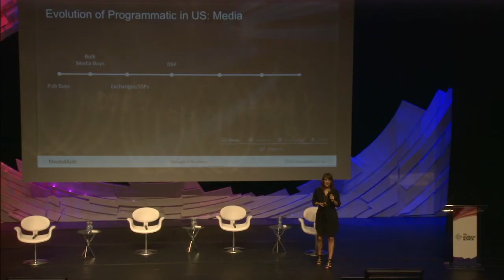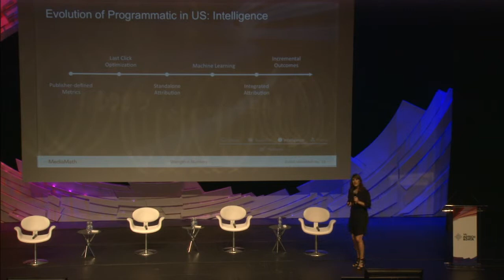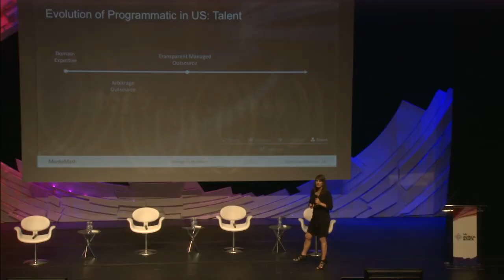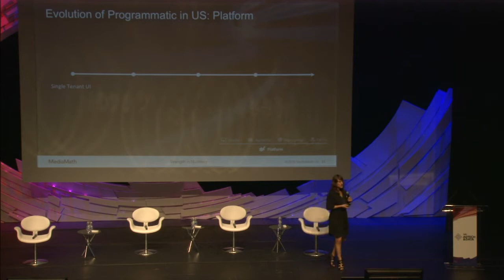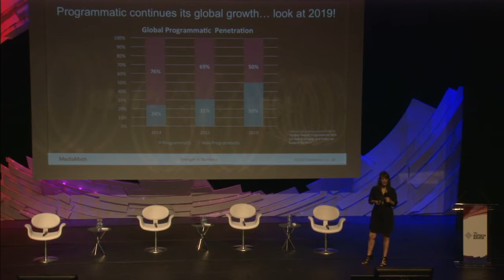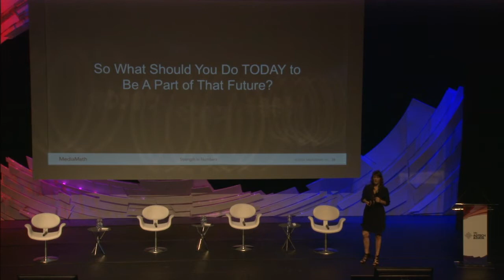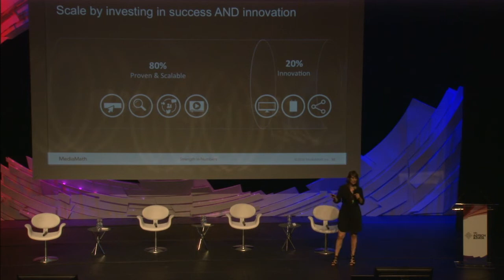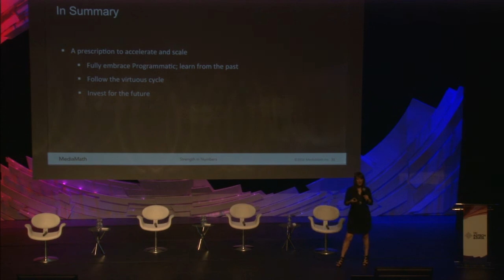The Reign of Programmatic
MediaMath CMO Joanna O'Connell presented at the IAB Brasil Adtech and Data Summit in August on how the nation can open itself up to the same transformation that allowed programmatic to become mainstream in the US.